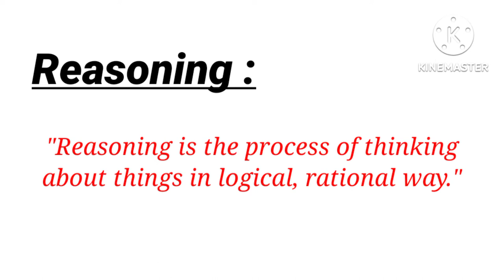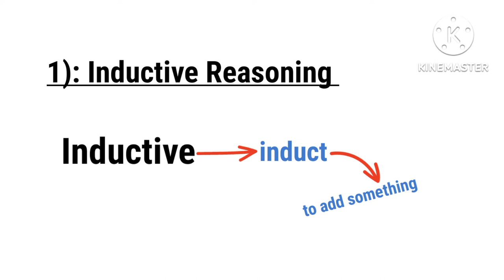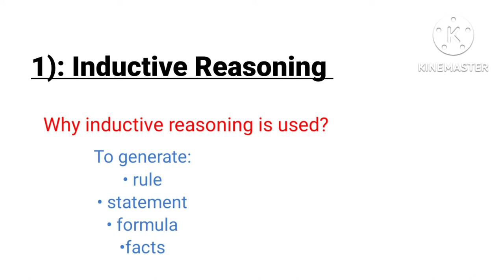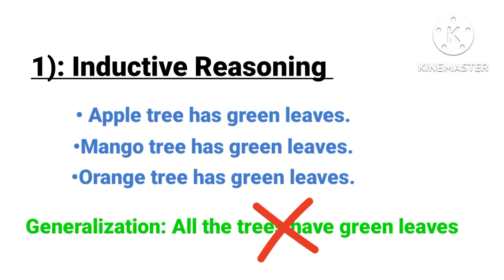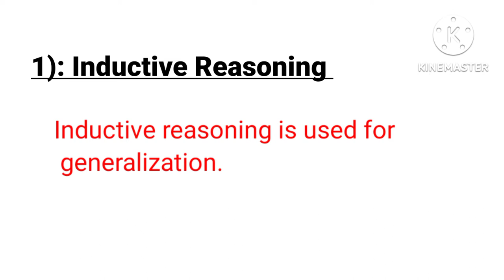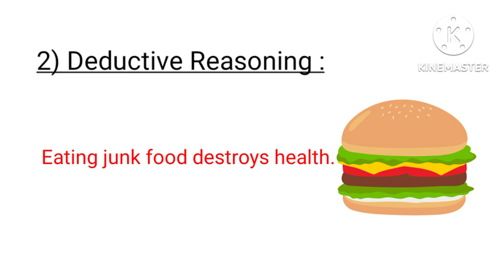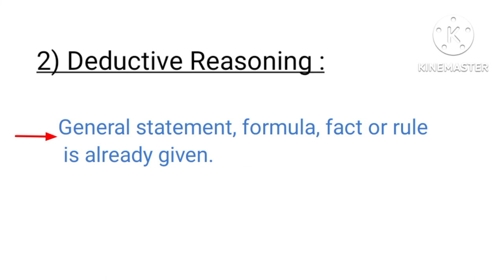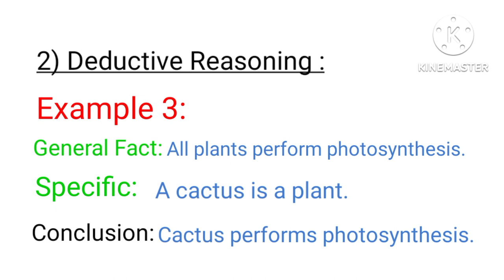Inductive VS Deductive Reasoning with Examples | Urdu/Hindi | b.ed | m.ed| Educational Realm